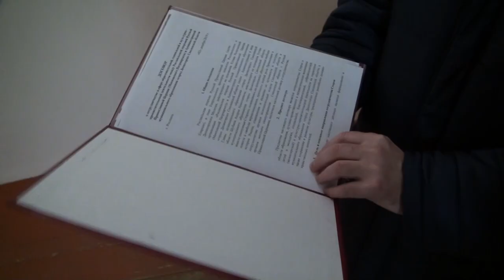Десна-ТВ: 3-е Рождественские образовательные чтения Рославльской епархии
Рождественские чтения — это одно из знаковых событий, которое завершает календарный год и задает вектор духовно-нравственного развития. По всей России проводятся сотни мероприятий разного уровня – от школьных до областных, которые в этом году посвящены предстоящей победе в Великой отечественной войне.